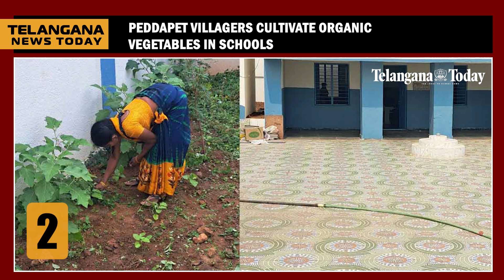Telangana News Today: Prajavani Program Day 4, MLC Kavitha's Stand For Karnataka, DGP Anjani Kumar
Today's Telangana News includes reduction of road accidents in Hyderabad-Bijapur corridor, Peddapet villagers cultivating organic vegetables in school, End of suspension for DGP Anjani Kumar, Prajavani program success on day 4, and BRS MLC Kavitha stand for Karnataka women.